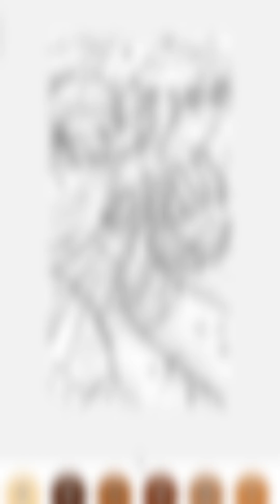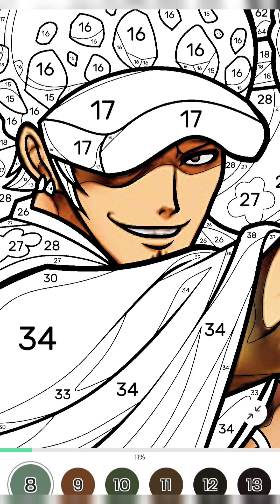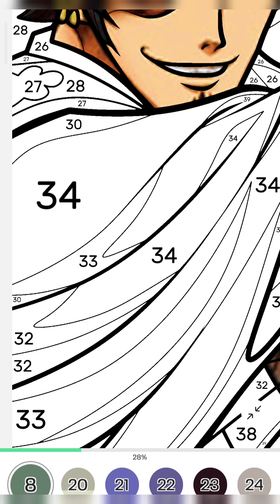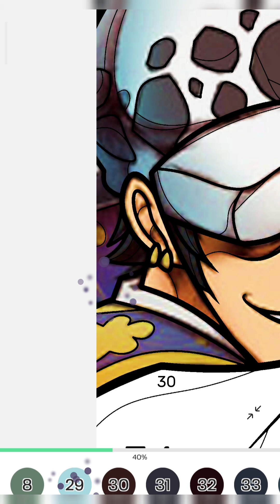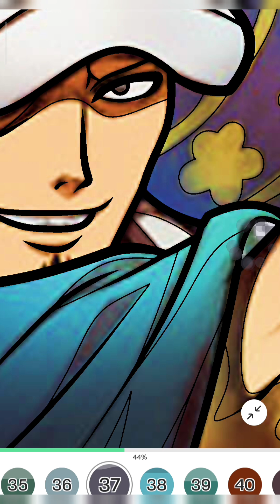One piece - relaxing onepiece 😆😆